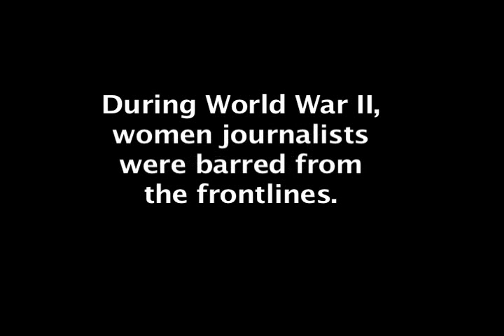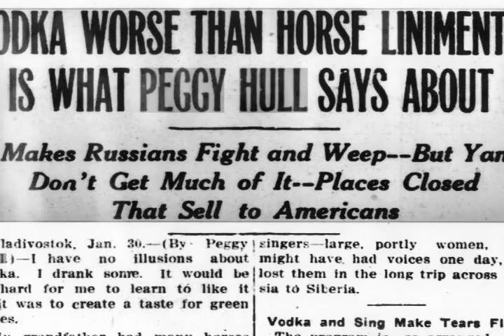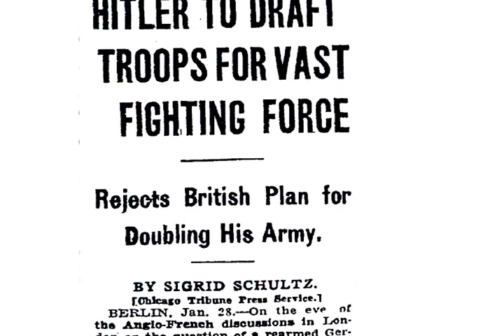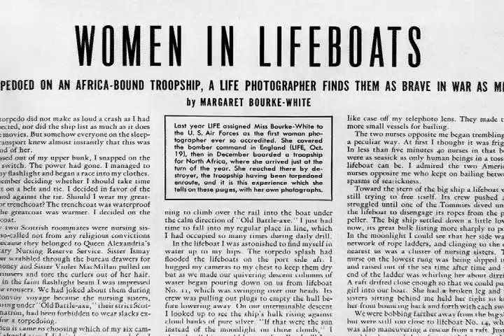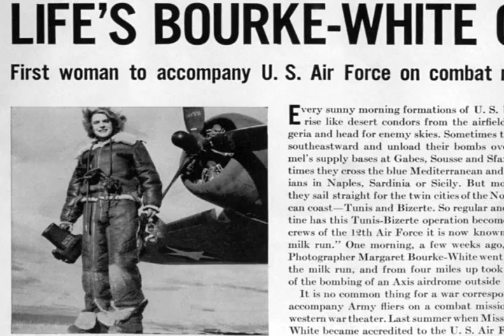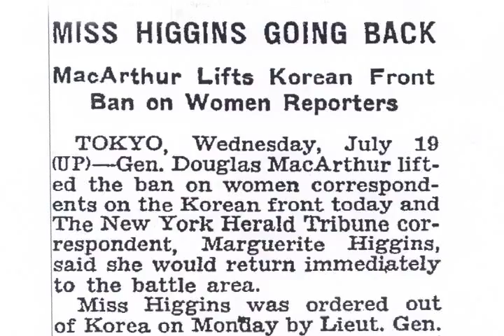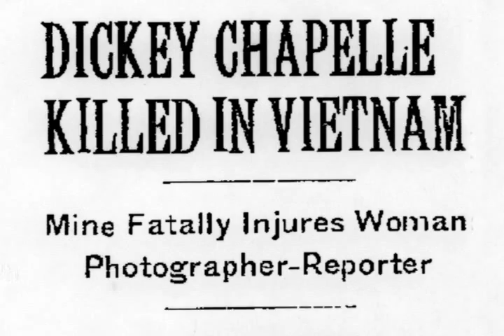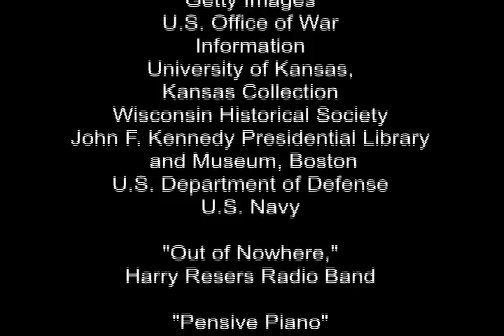Pioneering Women War Correspondents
"Pioneering Women War Correspondents" profiles six trailblazing women journalists, including Peggy Hull, Martha Gellhorn,  Marguerite Higgins and Dickey Chapelle, who managed to report from the front lines. Author Penny Colman narrates. Produced by Milena Jovanovitch.